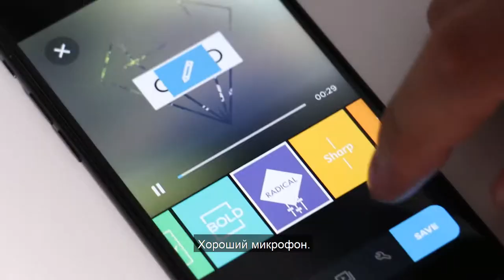Азбука Медиа для Молодёжи #19 - мобильная журналистика